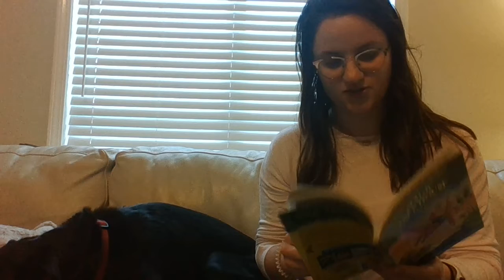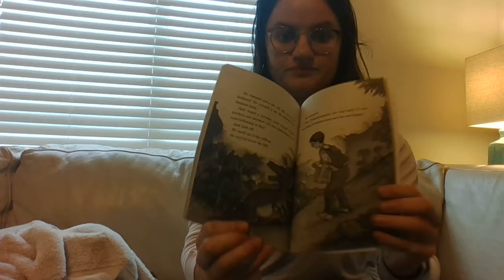Magic School Bus #1 Chapter 7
Keep track of the main characters and add on character traits as we read!